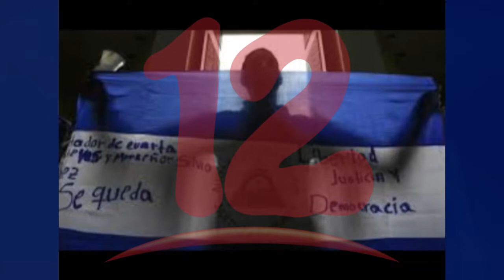“Exiliados en Costa Rica viven momentos difíciles”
Exiliados en Costa Rica viven  momentos difíciles, dijo el periodista Víctor Manuel Pérez.